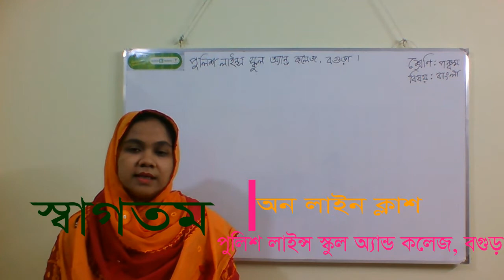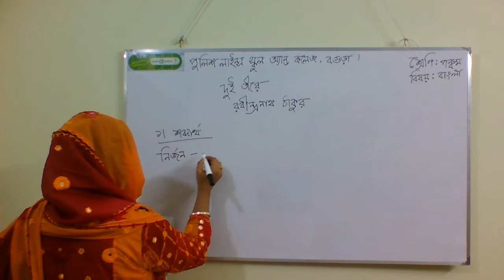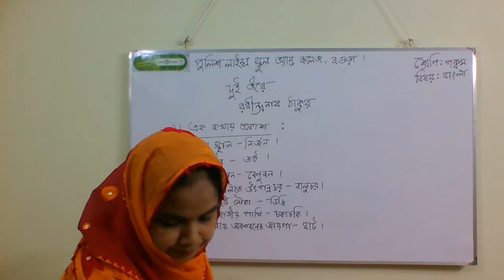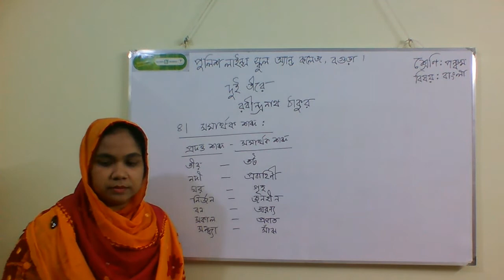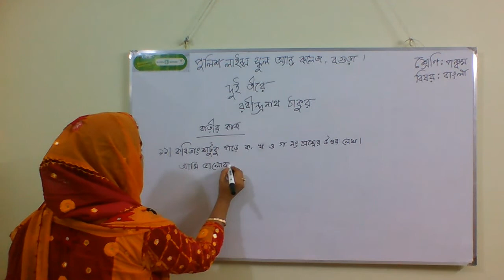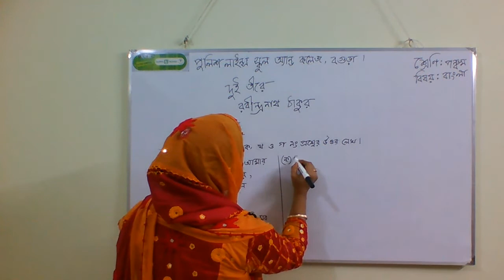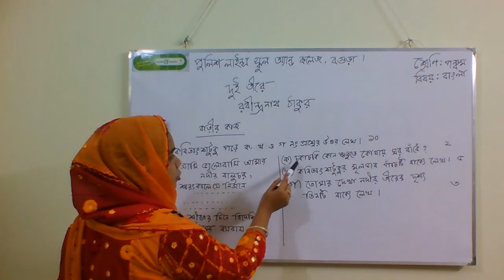পঞ্চম শ্রেণি: বাংলা (কবিতা- দুই তীরে)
পাঠ উপস্থাপনায় –
মঞ্জুরা পারভীন
সহকারি শিক্ষক